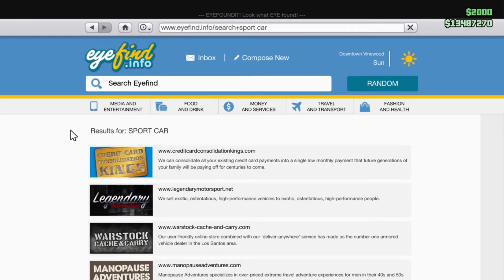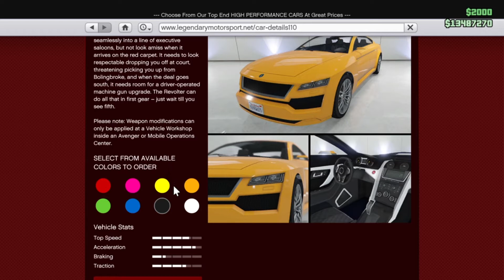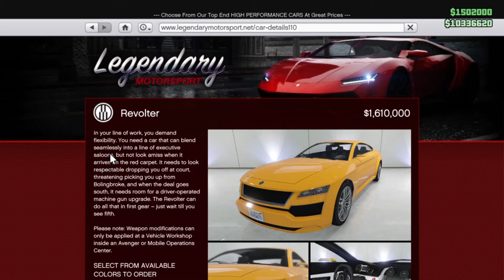I bought a waste of money-GTA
Buying a new car in GTA online. the new Ubermacht Revolter. Honestly its garbage.